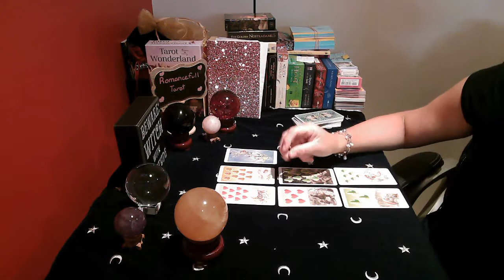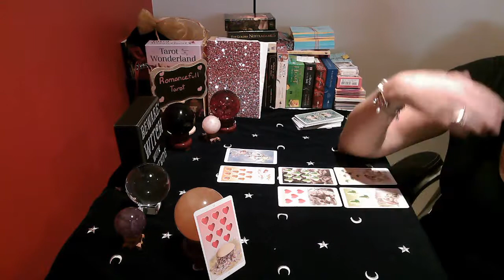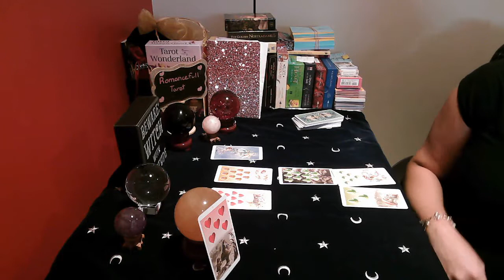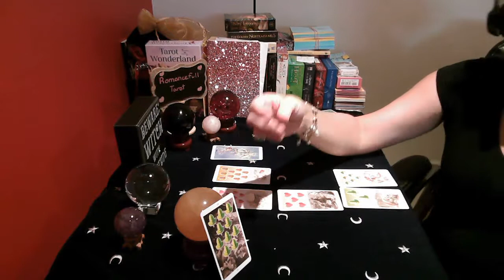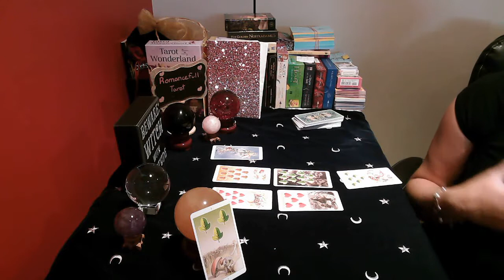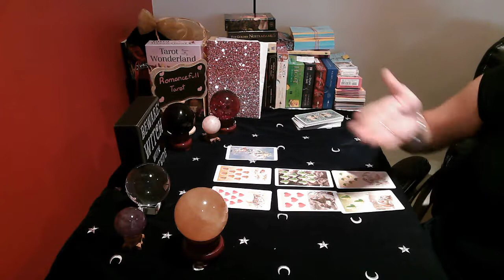LEO!! WEEKLY TAROT READING!! POSSIBLE BREAK UP!! August 15-22/ 2020